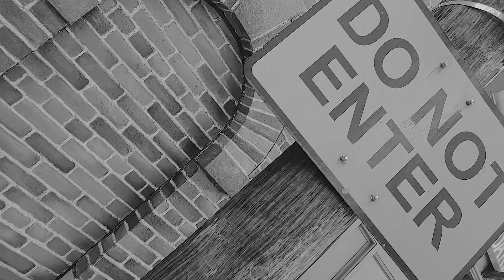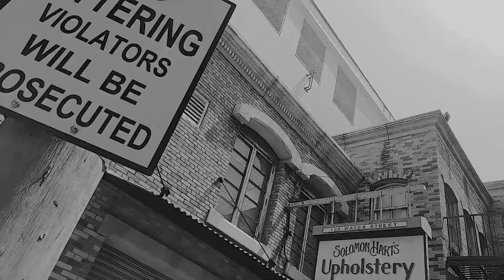Knowa Lazarus X Flava Matikz X Mark Thompson - All Alone [Official Muziq Video]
_Music Team
"All Alone"
Knowa Lazarus X Flava Matikz X Mark Thompson
Lyrics by Knowa Lazarus of Q-York
Beats by Flava Matikz of Q-York, Mark Thompson
Mixed and Mastered by Flava Matikz of Q-York
Recorded at Matikz Muziq / KLab / Q-York Edutainment

_Video Team
Executive Producer: Q-York Edutainment
AEdited By: Justin Villanueva
Special Thanks: FIBA 3X3,  Singapore, Ghostteeths